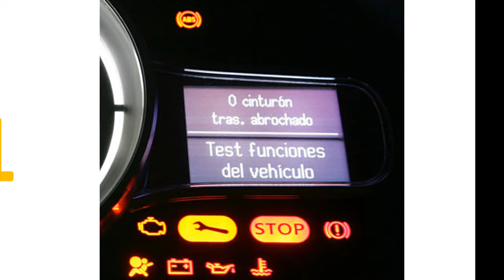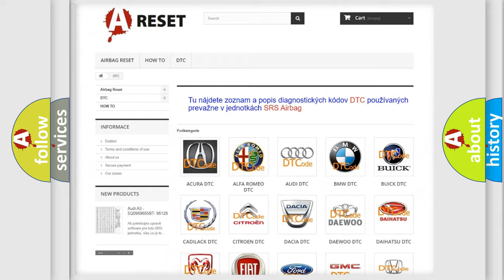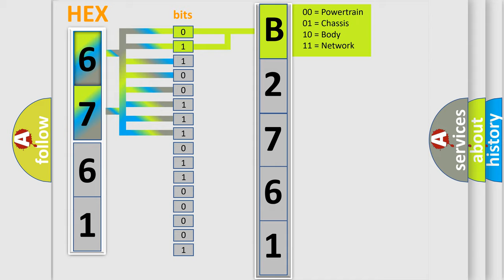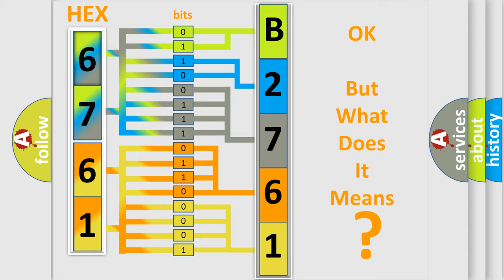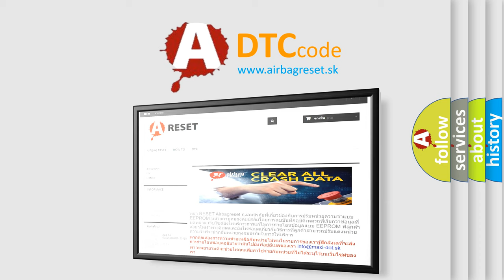DTC Jeep B2761-13 Short Explanation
Contents:
0:21 Basic DTC analysis according to OBD2 protocol standard.
1:48 Insight into programming
2:58 A diagnostically understandable description of the Diagnostic Trouble Code
3:05 Basic error definition

Make:
Jeep
Code:
B2761 13
Definition:
Catalyst High Temperature During Regeneration
Description:
DTC P0545, P0546, P2032, P2033, P2080, P2084, P242B,P242C,P242D,P246F,P2470 and P2471 are not set.The engine speed is greater than 600 RPM.The DTCs run continuously once the above conditions are met.
Cause:
Failure Type:
Circuit Open